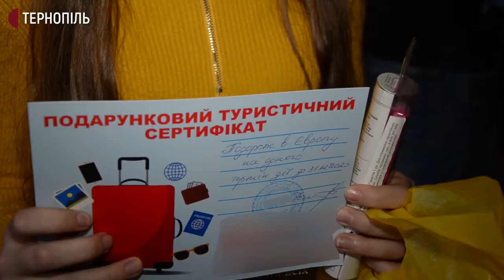550 дітей учасників АТО-ООС отримали подарунки до Дня святого Миколая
550 дітей- учасників АТО-ООС отримали подарунки до Дня святого Миколая.  Розповів голова громадської організації "Схід і Захід єдині назавжди"